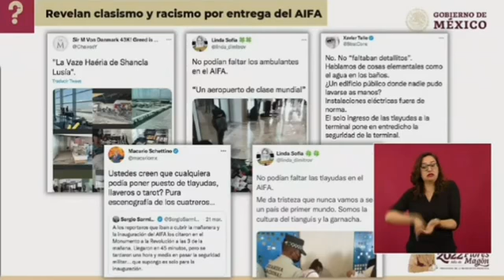Ana Vilchis - FOTOS FALSAS - AIFA - MUCHO RACISMO Y CLASISMO - TIENES QUE VERLO